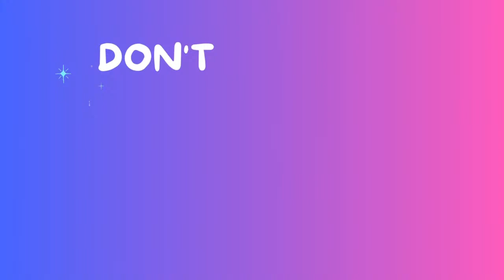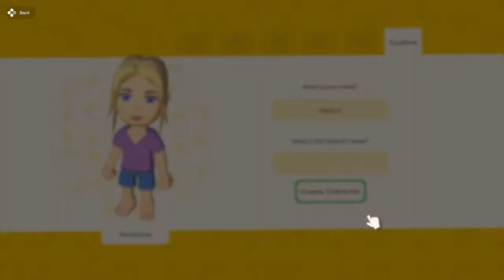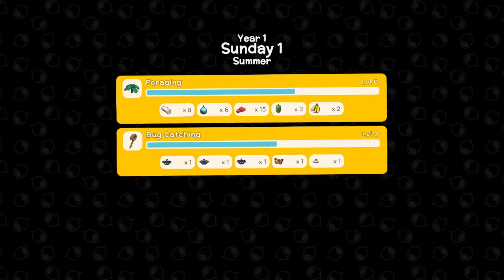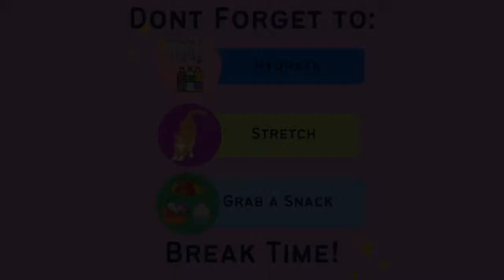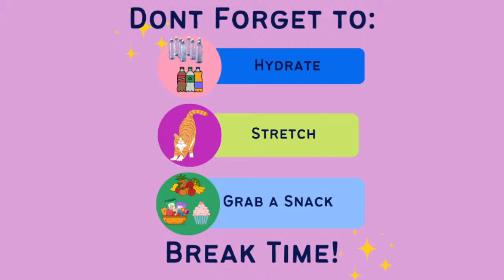Double Stream- Dinkum and ACNH Scavenger Hunt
Today we will be playing Dinkum for the first time and then we will go on a Cherry Blossom Scavenger Hunt.